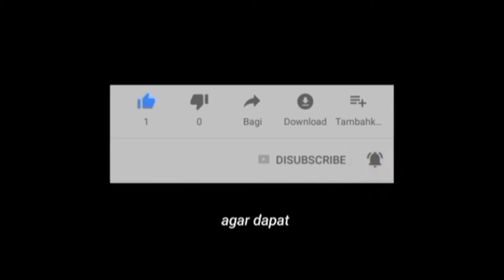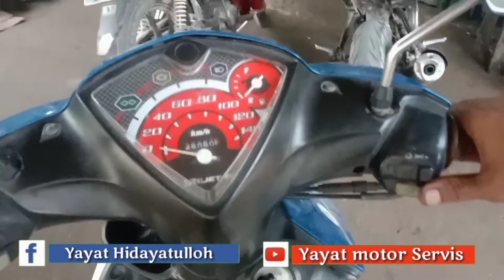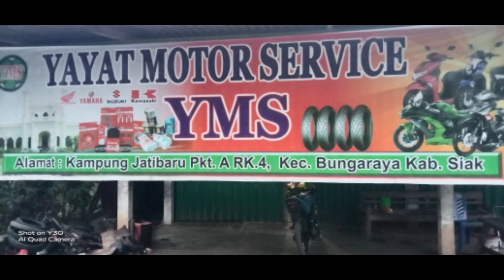CARA MEMPERBAIKI STATER MOTOR MIO GT/MIO J. DENGAN BENAR.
Assalammualaikum warohmatulahi wabarokatu.

Kali ini aku membuat Tutorial? (.) Cara Memperbaiki Pengapian Motor Yang Tidak Normal || Berebet Dan Tidak Mau Jalan.

silahkan simak videonya agar tidak salah paham ya..?

⛔info buat kalian yang hampir putus asa ngeyoutub.
Link..

Jika kalian suka dan like, shere video ini ke temen kalian.

🔜judul
Link..

Silahkan kalian bisa DM jika ada yang di tanyakan

Walaikummusalam warohmatulahi wabarokatu

Tag.

Cara Membuat Foto Sampul/Tumbnail Youtube // Dari Editing Sampai Penguplotan,Cara Memperbaiki Dinamo Motor Beat Yang Rusak,Cara Servis Mesin Rumput,Ternyata Ini? ||Cara Ngecas Baterai/Aki Cepat Banget 🤩,Cara Yang Tepat Merakit Blok Beat ||| Serta,Cara Masang Sill Koras Yang Baik Dan Benar,Cara Yang Sangat Tepat! Mengecek pengapian yang mati,Cara mengatasi motor Suzuki Thunder yang tidak bisa setater apa bila di engkol hidup,Cara Mengatasi motor CBR yang tidak bisa starter,Cara merombak  on,off lampu depan satria Fu 150 new ||,Cara Melepas Baut Yang Patah Di Blok Atas / Dexel ||| Semua Sepeda Motor,Supra X 125 As Gear Depan||Cara Mengatasi As Gear Depan Yang Sudah Gundul Tanpa Mengganti Asnya,cara memperbaiki poli dan ruler motor Mio sporty dan motor metik yang lainnya,Jatibaru punya cerita. Nyeting motor drag,Cara merombak Mio m3 atau Mio j atau Mio GT  ijeksi menjadi karbulator,Begini ternyata!!! cara ngelas terbaik di sasist motor,Mecoba melawan Fu 225cc rupanya tak sanggup,Press piston..! Untuk semua motor sama,Cara nyetel jari jari roda motor. Dengan cepat dan di jamin lurus,Merakit jari jari motor kurang dari 15 menit siap. Liat cara dan triknya,Set motor satria Fu 225cc vs 150,Merakit dan meringkas kabel Fu 150 dengan cepat kurang dari 1 jam siap,Sering Fu bor up 225 cc,Ini salah satu penyebab motor beat injeksi Lampu gak hidup,Rakit motor Fu bor up 225 CC| piston mobil cerry,Bor up mesin satria Fu 225cc,Memotong rantai motor,Kegiatan bengkel Yayat motor servis,Cara cepat memperbaiki lubang. Kenalpot tanpa turun deksel,Bor up Satria Fu,Bongkar motor,Penyebab Mesin Spin 125 suaranya sangat kasar,Cara Mengatasi Motor RX-KING Yang Tidak Bisa Masuk Gigi,Cara Cepat mengganti Kampas Depan || Dengan Berbagai Taknik,Cara Merombak Kopling Revo Absolute|| Tanpa Merusak Komponen Yang Lain,Cara Merombak Motor Matic Standar Samping Biar Mesin Tetap Hidup,Cara Mengatasi Karburator Vakum Di Matic || Di Gass Gak Mau Jalan!!,Cara Mengatasi Motor Supra X new 125 Yang Susah Hidup,Ini Penyebab Busi Sering Mati??,Merakit Satria Fu Di Borup Dari Awal Hingga Akhir Perakitan Serta Pengetesan,Cara Merakit Mode Beat Injeksi, || Serta Pilpom Minyak,Cara Mudah,Cara Melepas Sil Dan Meninggikan SoK'beker Yamaha Byson,MEMBUAT KOMPLESOR DARI BARANG "BEKAS AC",Cara Merakit Motor Mio Soul GT/ Mio J. ||•Yang Hasilnya Seperti  Motor Baru.,